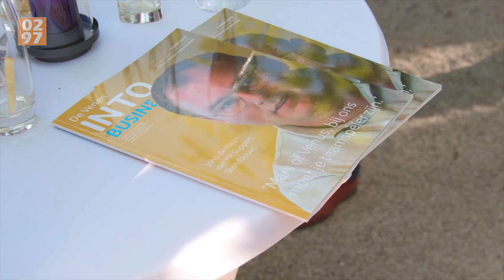Zomereditie De Venen INTO Business uitgebracht - 0297.nl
Het zakenblad De Venen INTO Business heeft een nieuwe editie. In het magazine staan onder andere verhalen over ondernemers uit De Ronde Venen en Nieuwkoop.